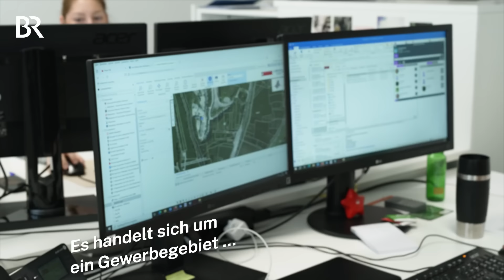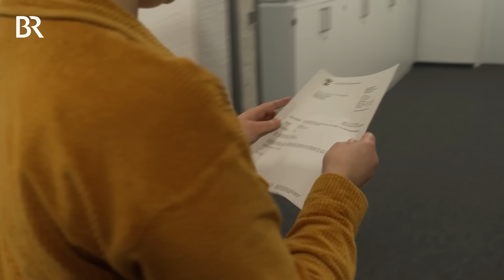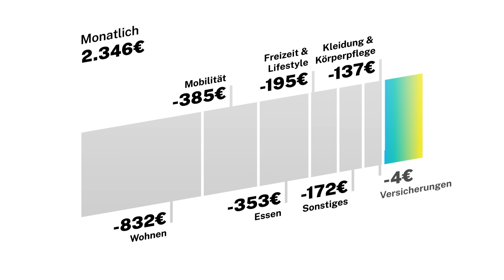Baupläne prüfen: Das verdienen Beamte in der Verwaltung am Landratsamt| Lohnt sich das | BR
Tatjana (33) hat einen Job, der spannender ist, als er zunächst klingt: Sie ist Verwaltungsbeamtin im Landratsamt Schwäbisch-Hall in der Abteilung Bau- und Umweltrecht. Der Beruf Verwaltungsbeamte klingt erstmal nach Amt und Behördenalltag, ist aber sehr wichtig. Denn Tatjana ist für alles zuständig, was mit Baurecht zu tun hat: Anträge prüfen, Baupläne gegenzeichnen, Beschwerden von Anwohnern und Nachbarn schlichten, mit Baukontrolleuren und Architekten sprechen – damit alles auch seinen korrekten Weg geht. Tatjana war selbst überrascht, wie lebensnah ihr Beruf ist, und freut sich immer, wenn sie Antragstellern weiterhelfen kann. Zurzeit arbeitet sie in Teilzeit mit knapp 29 Stunden pro Woche.

Mit ihren zwei Kindern und mit ihrem Mann wohnt sie in einer 4-Zimmer-Wohnung in Schwäbisch Hall. Sie trifft sich in ihrer Freizeit gerne mit Freunden und näht gerne an ihrer Nähmaschine.

Wir haben Tatjana einen Tag bei ihrer Arbeit im Landratsamt begleiten dürfen und einen Einblick bekommen, wie kompliziert Baurechtsfälle sein können. Verwaltungsbeamtin im Landratsamt - lohnt sich das?

Das ist „Lohnt sich das?“:
Ein Mensch, ein Job, ein Leben. Und am Ende die Frage: Lohnt sich das? Wir begleiten Menschen in ihrem Beruf und zeigen ihr Leben. Rentiert es sich für das Gehalt zu arbeiten und damit das eigene Leben zu finanzieren? Was macht mich an der Arbeit glücklich? Wir vergleichen nicht nur Gehälter, sondern zeigen, wie Menschen von ihrer Arbeit leben. Wir sind immer auf der Suche nach Protagonisten: Wenn ihr auch zeigen wollt, wie ihr mit eurem Job lebt, könnt ihr gerne an schreiben!

Autorin: Jara Nagi, Maja Ihle
Kamera: Roman Hauska, Peter Toth
Schnitt: Oliver Kirschig
CvD: Anna Ellmann, Eva Limmer
Redaktion: Anna Siefert